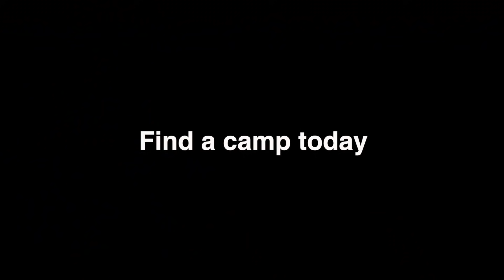An experience like no other.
We believe every player deserves to know how to unlock their potential.

We believe every player deserves to discover to know how to be a leader on and off the court.

And, we believe every player deserves to know how to use the game to propel themselves to success in life.

This is the heart behind all we do at PGC.

Here are 5 ways we’re helping 150,000+ people learn how to “Think the Game” so they can gain an unfair advantage over their competition and how we can help you do the same:

1. Join the PGC Coaching Club - Over 15,000 high school, college, NBA and WNBA coaches have become the coach they want to be by training with our expert coaches and mentors. If you’re a coach and you're new to PGC, start here…

2. Become the Smartest Player on the Floor - Stop playing like everyone else on the court… Get 3 free videos that will help you immediately start scoring more easy buckets, make better decisions in the paint, and play bigger than your size.

3. Join us at a PGC Camp - Join the over 11,000 dedicated players who attend PGC each year to discover the uncommon skills, leadership traits, and mindset needed to stand out and get noticed by coaches.

4. (NEW) 14 Day On-Demand Online Shooting Course - “The most in-depth shooting course on the planet”. In as little as two weeks, become the “lights out” shooter you’ve always dreamed of becoming – GUARANTEED.

5. PGC+ Membership - Online training for the dedicated player who eats, breathes and sleeps basketball 24/7. PGC+ has everything you need to grow your game, all in one place… and for a fraction of the cost of paying a trainer.

PGC Basketball Camps:

PGC is where serious players train in the off-season. We teach players to think the game at a college and pro level and become leaders both on and off the court.

Thousands of players from middle school to college attend a PGC camp each year. Our camps are specialized for players at every level of the game, so no matter what level you play at right now, PGC will help you reach the next level.

We teach the game, not a group of skills specific to one position. Any player will benefit from a PGC camp — regardless of their position or skill level — as long as they are truly eager to learn the game.

More than 95,000 serious basketball players have trained with PGC in the off-season, and it’s where top NBA and college coaches send their own kids to learn to think the game.

Discover how to be a playmaker, lead your team, and run the show